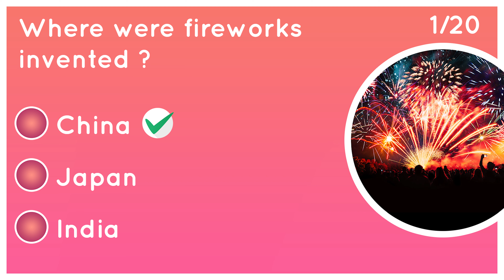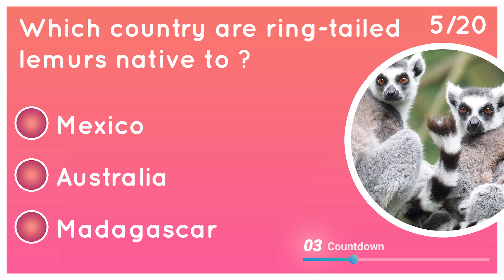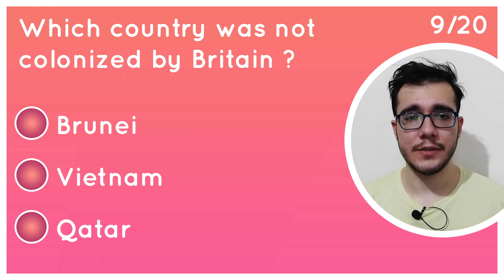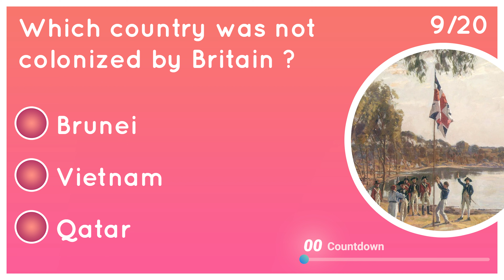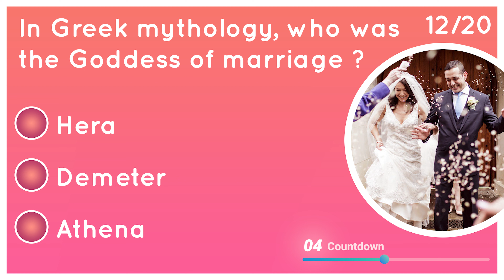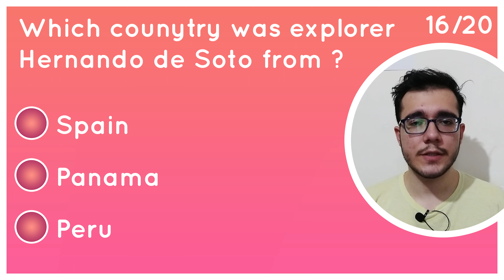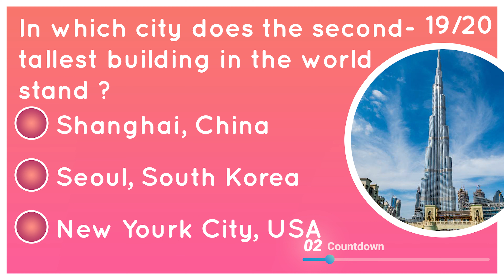General Knowledge Quiz #26 (Keep Your Brain Active!)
👋Hi Now is the time to challenge your brain👋
🤓Write your score in comments🤓

🙂 (Keep Your Brain Active!) 🙂